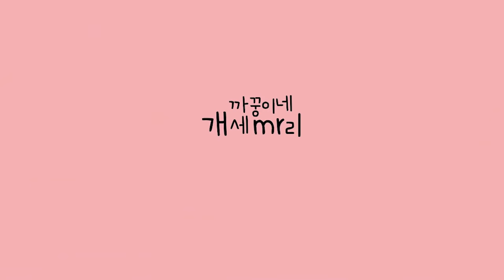[아픈척X] 진짜 아플때 대형견의 반응은!? [시베리안허스키(Siberian husky,シベリアンハスキー), 시바견(Shibainu,柴犬), 믹스견백설]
2020년 5월 3일
[아픈척X] 진짜 아플때 대형견의 반응은!?